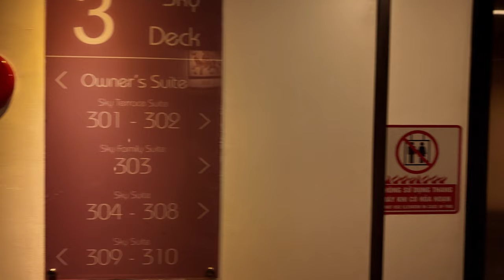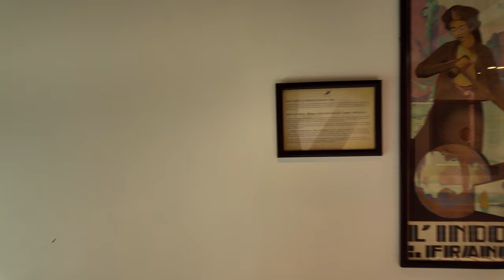Capella Cruise Ha Long Bay - Paradise In Vietnam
Officially launched in Augusts 2020, the grace of Capella Cruise has brought fresh air into the bays. Join us to embark on a unique journey to rediscover the pristine scenery and rejuvenate your inner peace in the World Heritage site. Going to the further sides of Lan Ha Bay on a refined overnight cruise with your loved ones. Let all your senses be embraced by emerald, green ripples from a remote beach, the story of stalagmites and stalactites inside a cave, and the raw beauty of a forested island.

Please remember to hit the notification bell next to the subscribe button and select "ALL" so you will know when I have published a new video or when I am about to do a Premiere where I will be in the chat box ready to say hi and have a chat with you while the premiere video is playing.Gratitude to you as always my friends

City Tours by Jonathan & Lewie